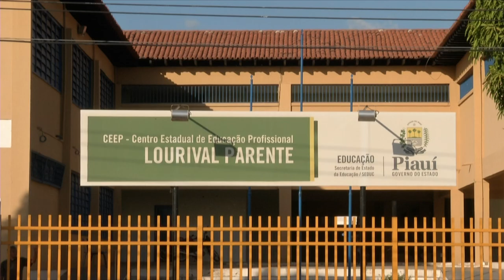Mulheres sofrem tentativa de assalto na saída da escola Lourival Parente zona sul de Teresina